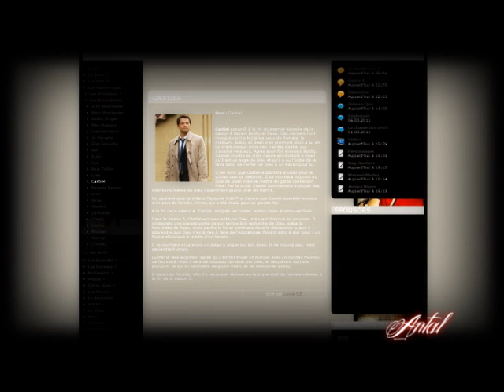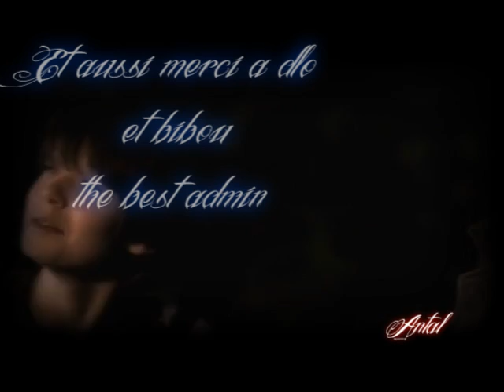Supernatural • HypnoWeb • Happy Birthday !!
SPOILER SEASON 6
Ma vidéo pour le concour HW :)
Et merci à ma nxece (vienem) pour l'aide que tu ma donné pour sony :)
Show: Supernatural
Logiciel: Sony vegas pro 10
By: Antalgique